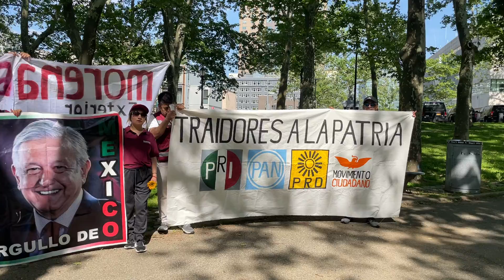Todos los mexicanos ya decidido ganar con Morena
Pedimos el voto masivo por Morena en los Eatados de Aguascalientes, Oaxaca, Tamaulipas, QuintanaRoo, Hidalgo y Durango
Con @MarinaVitela_